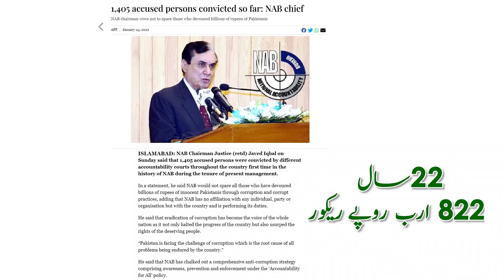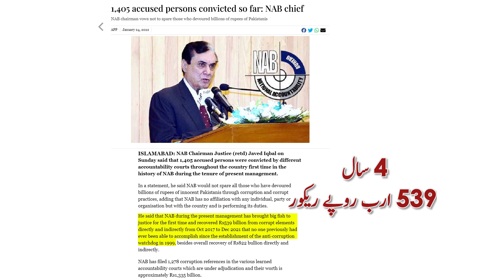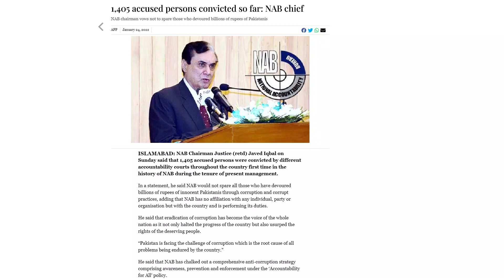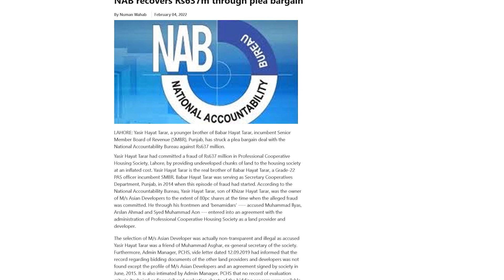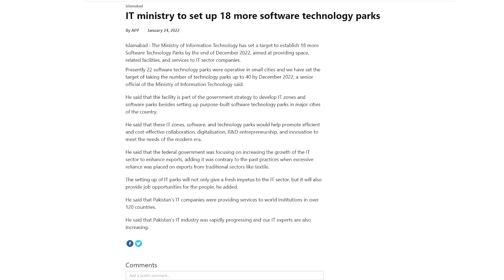Rs 539 Billion recovered in 4 years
(12.2.22)
Nab Recovered Rs 822 Billion in 22 Years out of that 65% Rs 539 Billion recovered in last 4 years.
Pakistan will construct 18 New Software Technology park in year 2022.